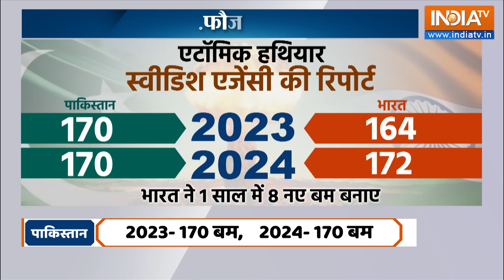Special Report: पाकिस्तानी बम गिन रहे...खुद को थप्पड़ मार रहे ! | Shehbaz Sharif | Pakistan